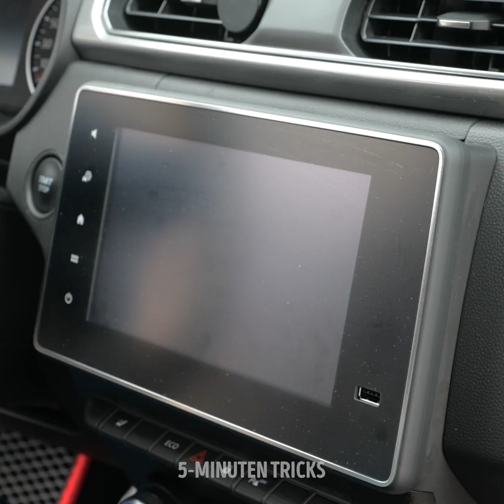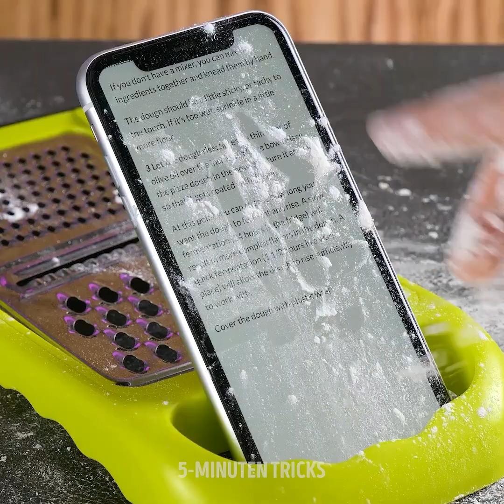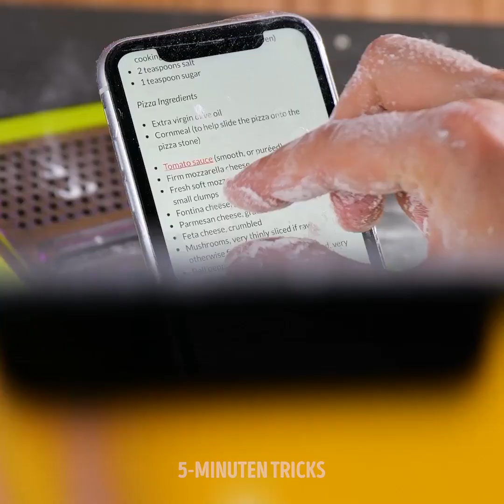28 Reinigungsutensilien für Haus und Auto, von denen du wahrscheinlich nichts wusstest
Erstaunliche Reinigungswerkzeuge und Ideen, um dein Zuhause zum Glänzen zu bringen

Nicht jeder von uns hat 2 oder 3 Stunden Zeit, um seine Wohnung zu putzen. Aber manchmal, wenn unser Zimmer schmutzig und unordentlich erscheint, fühlen wir uns ein wenig gestresst und unmotiviert. Ein glänzendes Zuhause gibt uns allen das Gefühl, inspiriert, organisiert und vollendet zu sein. In diesem Video zeige ich euch also einige lustige und einige einfache Reinigungsgeräte, die ihr noch nie zuvor gesehen habt.
Eines davon ist der runde Flach-Mopp, der flexibel wird und unerreichbare Ecken in eurem Haus reinigen kann. Eine andere ist der Ultraschallreiniger, mit dem ihr auf lange Sicht eine Menge Geld für die Reinigung eures  Schmucks sparen könnt.
Ihr könnt auch Schleimverwenden, um alle schwer zugänglichen staubigen Stellen zu reinigen.
Schaut euch das Video bis zum Ende an, um zu sehen, wie ihr eure normalen Sachen in Reinigungsgeräte verwandelt und wie ihr eure eigenen natürlichen Reinigungsprodukte herstellen könnt.

Zeitmarken:
0:30 - Unglaublicher Ultraschallreiniger
2:39 - Coole Art, Glas von beiden Seiten zu reinigen (Magnetreiniger)
4:05 - Fantastischer Reiniger für Glas
6:22 - So reinigt man einen dreckigen Ofen
11:59 - Eine schnelle Art, euren Mixer zu reinigen